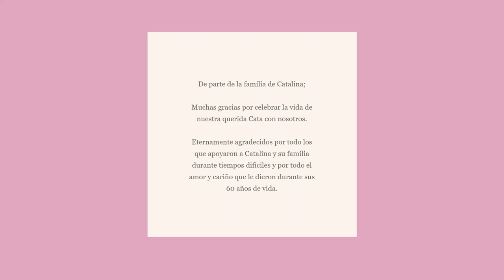In Loving Memory of Catalina Moreno